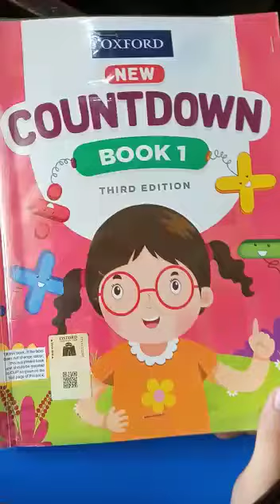COUNTDOWN CLASS 1 PAGE NO 26